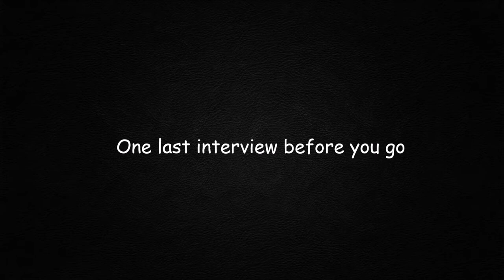Bolingbrook HS Theatre's Month of January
This is a collection of clips and thoughts of what goes behind the Bolingbrook highs school Theatre department. This was for our first month of work, January. Watch as a show slowly unfolds till the curtain closes... or light turns off... we never use our curtains.